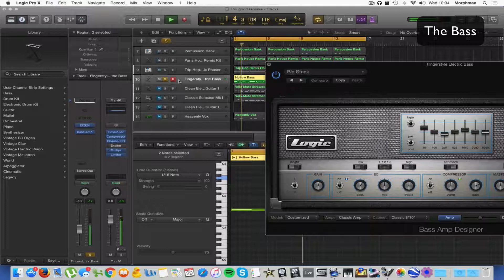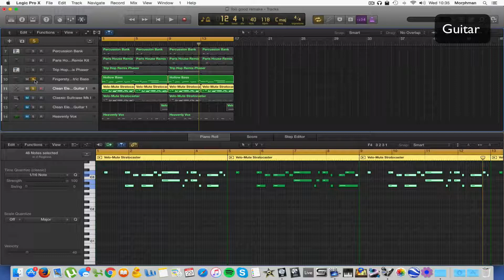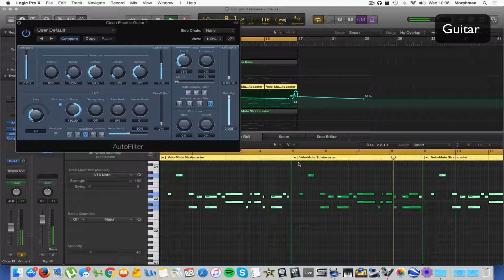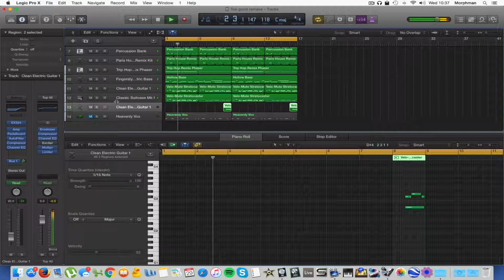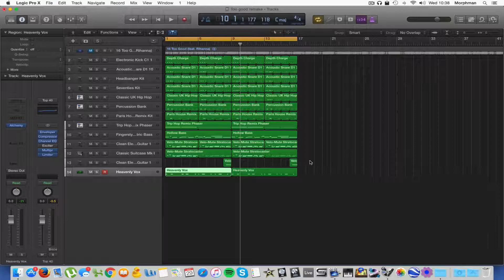Produce 'Too Good' by Drake on Logic Pro X Stock Plugins Only.- The Instruments PART 2 Tutorial.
This is part two of the tutorial - How to recreate 'Too Good' by Drake. In this tutorial, we cover the main instruments.